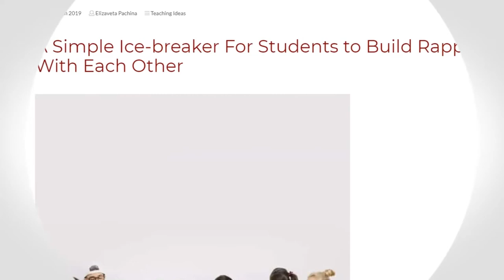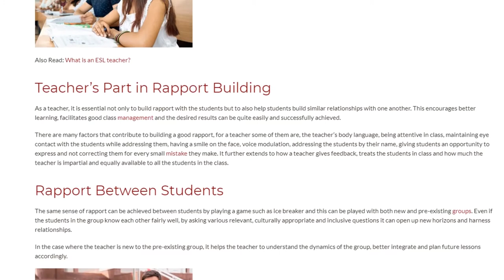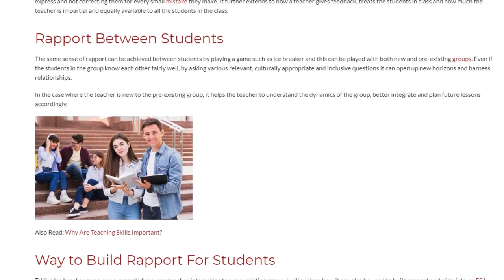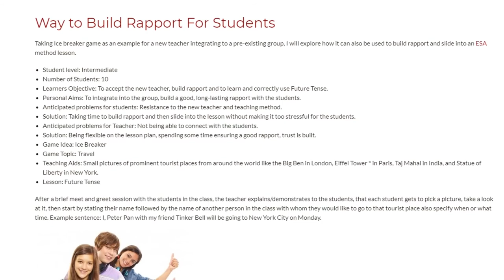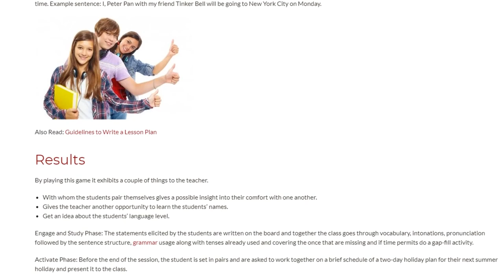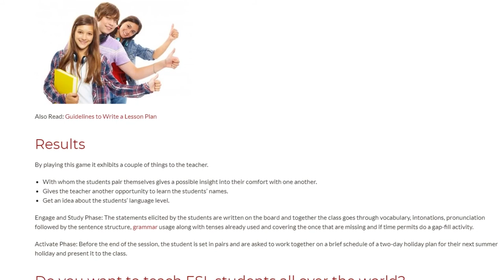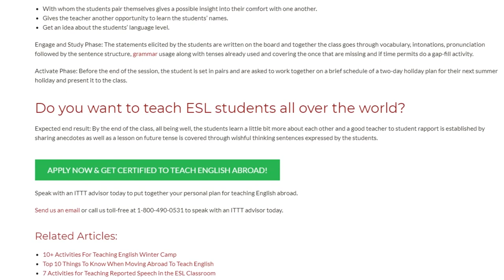A Simple Ice-breaker For Students to Build Rapport With Each Other | ITTT TEFL BLOG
Building and maintaining a good rapport is one of the most crucial parts of a successful relationship. Cambridge dictionary defines rapport as – ‘a good understanding of someone and an ability to communicate well with them.’